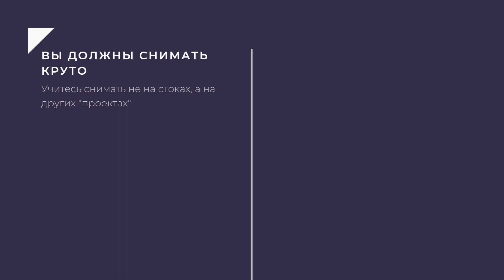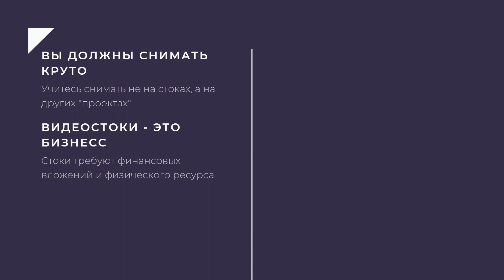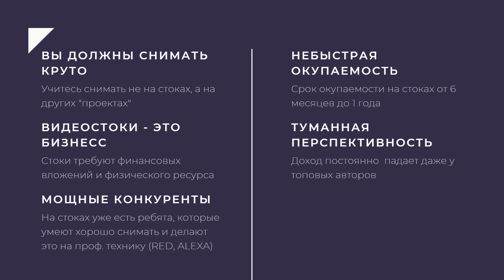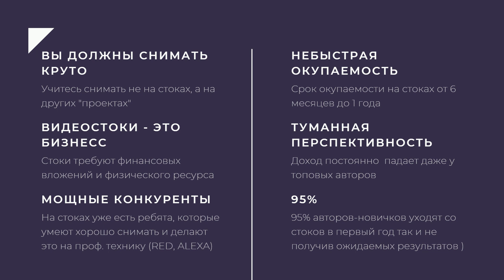Видеостоки 2021. Зачем тебе это нужно?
В этом видео я раскрыл немного подводных камней  связанных с работой на видеостоках.
Если ты думаешь про то что б заняться съемкой видеофутажей для стоков, то обязательно посмотри этот видео.